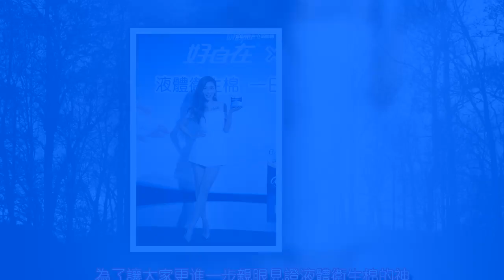直播洗衛生棉給粉絲看 愷樂嬌嗲：沒感覺是最好的感覺